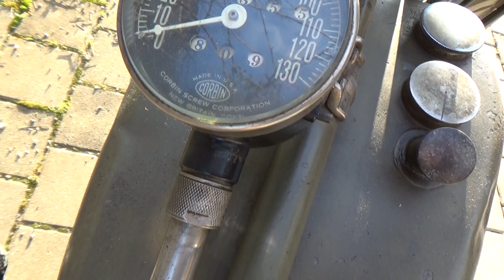Indian Scout 101 (1929) | Walk around with details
Indian 101 Scout from 1929 in a green finish, a color option that was offered by Stockholm-based importer Wiklunds back then. The motorbike has the 45 cu (740 cc) engine with a matching carburetor.